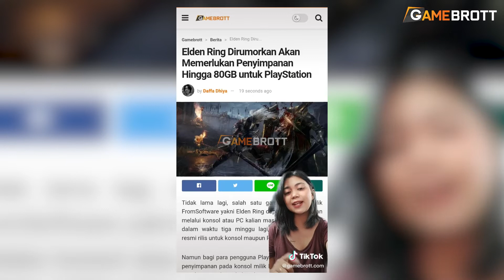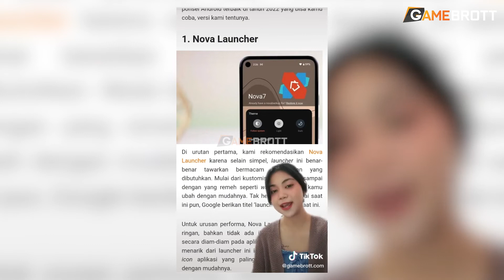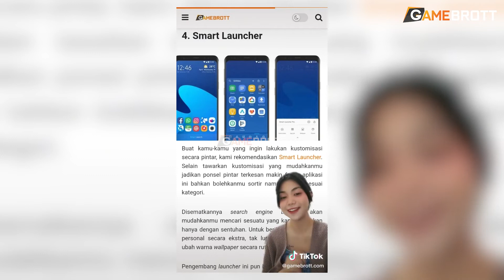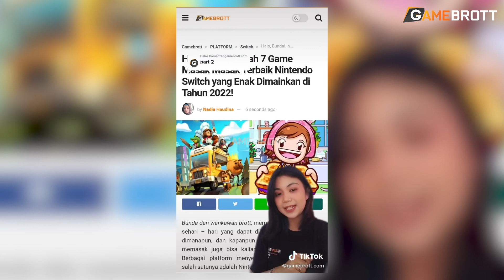Developer Rockstar Ungkap Bahwa Mereka Saat Ini sedang Membuat Game GTA 6